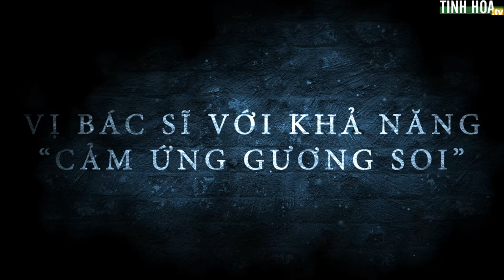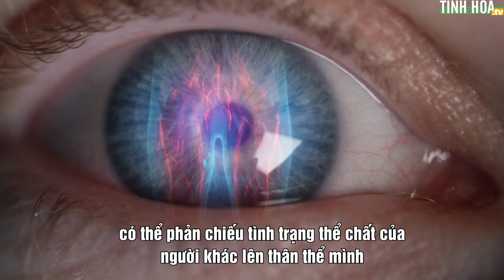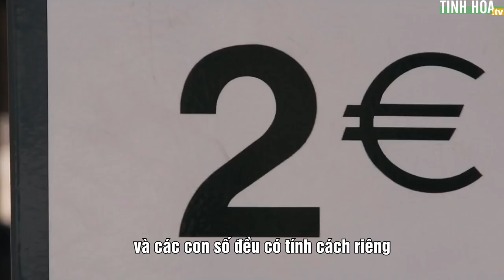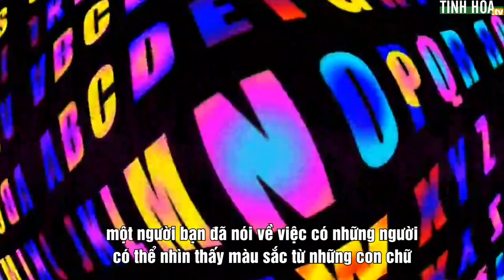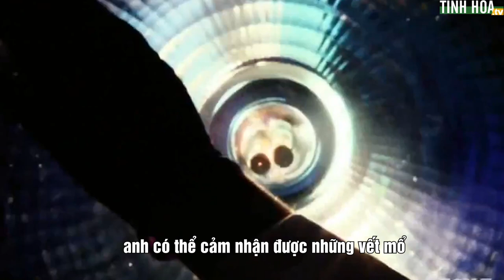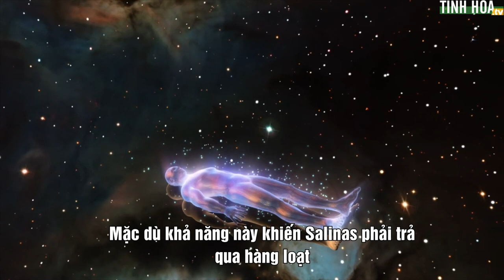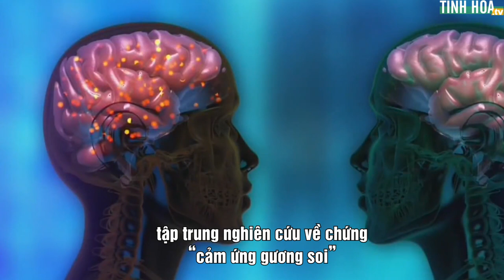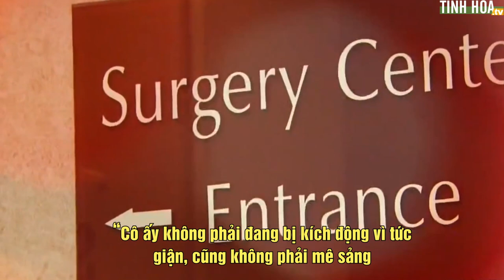Vị bác sĩ có khả năng cảm nhận chính xác nỗi đau và cái chết của bệnh nhân | Tinh Hoa TV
Tiến sĩ Joel Salinas - nhà thần kinh học tại Bệnh viện Đa khoa Massachusetts - được cho là mắc hội chứng “cảm ứng gương soi” hay còn gọi là hội chứng “đau cùng nỗi đau của người khác”, anh thậm chí còn có thể cảm nhận được cả cái chết của bệnh nhân.

Theo y học hiện đại, “cảm ứng gương soi” được xem là một dạng bệnh lý về thần kinh. Tuy nhiên, dưới góc nhìn của những người tu hành thì đây lại là một dạng công năng đặc dị.